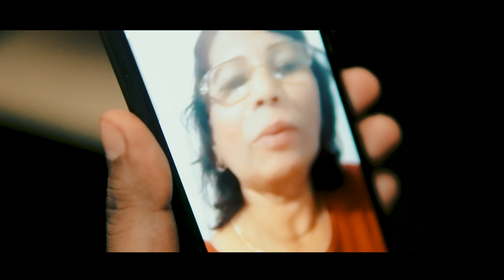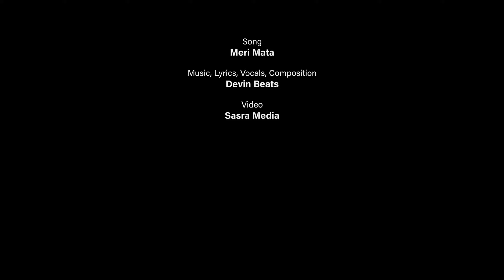Meri Mata | Devin | An Original Song | Prod. Devin Beats | Mother's Day Song 2022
Devin Beats brings to you the official music video of “Meri Mata”
This is an original song specially written for all our mothers.

Music, lyrics & vocals: Devin Beats
Video: Sasra Media

“Meri Mata” lyrics:

Chorus
Meri mata, mai jaan se zyada tumhe pyaar karoon,
Djaise tumne, zindagi bhar mudjse pyaar kiya 2x

Oh ma…

Djaise tumne, zindagi bhar mudjse pyaar kiya

Verse 1
Ma ho to dunya me, unse barkar koyi nahi
Zindagi hai cheez kya djab, ma mere hi saath nahi 2x

Shukriya meri ma, tudjhe salaam meri ma
Mamta teri hai sab se badi

Chorus

Verse 2
Bhool sabse hota hai, sharm hone ki baat nahi
Haath thamle uski, andhere me jo roshni deh 2x

Bhagwaan ke roop me, aatha he sab ke ma
uski sewa karo puri dil se

Oh ma…

Follow the crew:
Devin Beats

Info/Booking:
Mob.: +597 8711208